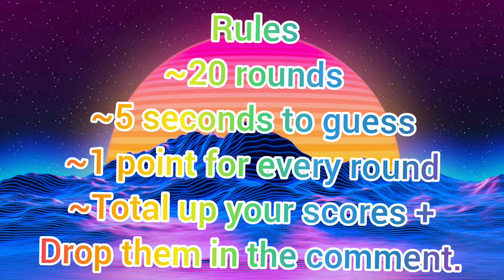KPOP GAME|Can you guess the KPOP IDOL by their FANARTS? #1|Brain squeeze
Rules
~20 rounds
~5 seconds to guess
~1 point for every round
~Total up your scores +
Drop them in the comment.

Have Fun.